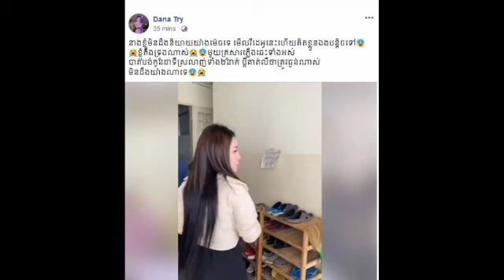សែនអាសូរណាស់! ទីបំផុតថៅកែលក់ពេជ្របងស្រីចិត្តធម៌ ទ្រី ដាណា បានទៅជួបនឹងគ្រួសារជនរងគ្រោះ ដែលត្រូវភ្លើងឆ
Very sad!  Finally, the owner of the diamond sister Tricina visits the victims' family and looks very upset at them.